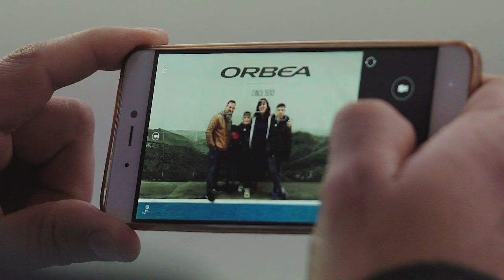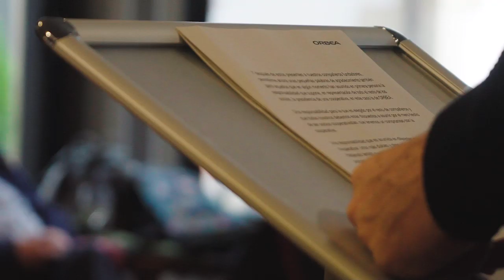50 ANIVERSARIO COOPERATIVA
Este año ha sido especial para quienes formamos parte de Orbea. Se cumplen 50 años desde que un grupo de personas, muchos familiares nuestros, tomaron las riendas de una empresa que requería de decisiones, asunción de riesgos e implicación total en las consecuencias. Es la historia de cómo nos convertimos en cooperativa.

El pasado 16 de noviembre, celebramos en Mallabia este 50º aniversario. Fue un evento familiar, en el que presente y pasado de Orbea se dieron un abrazo con la mirada puesta en el futuro. En este vídeo te mostramos algunos de los momentos de la jornada.